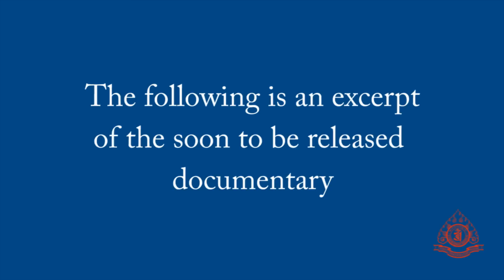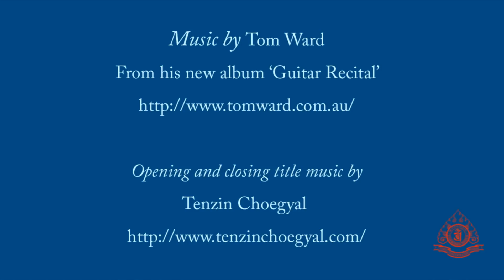Part 3: Traleg Kyabgon Rinpoche's journey to Tibet and beyond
Traleg Kyabgon Rinpoche translating Karmapa Wangchuk Dorje's Ocean of Certainty on retreat at Karma Tashi Choeling (Oslo, Norway)  with Lama Jangchup Tsering, resident Lama.